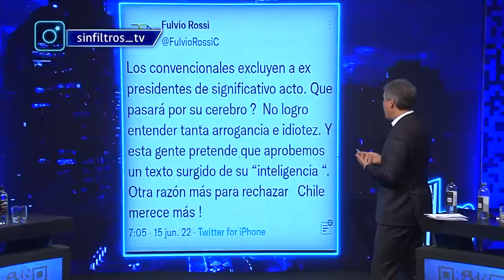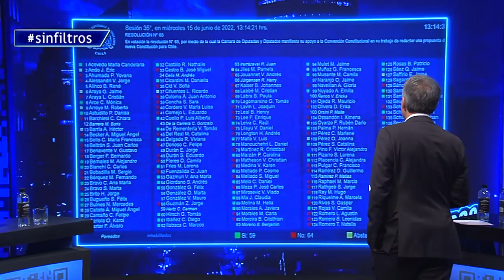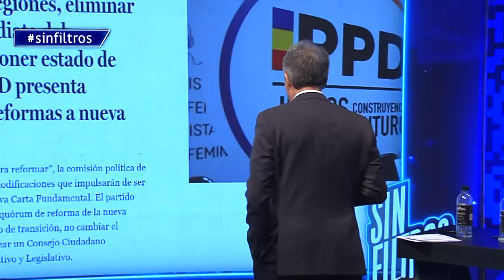SIN FILTROS T2 CAP 12